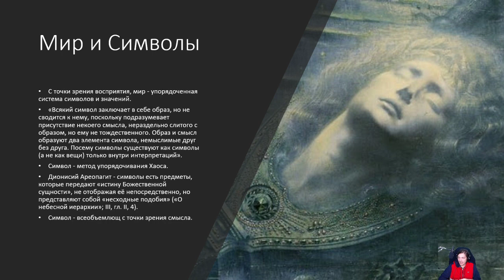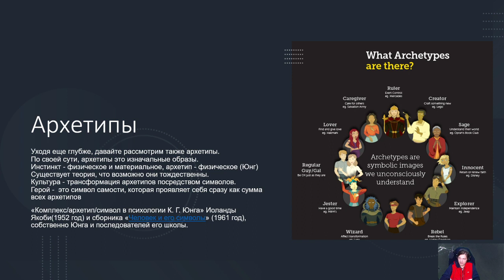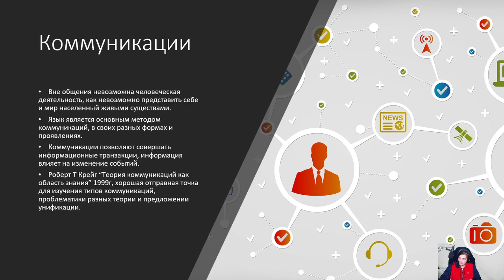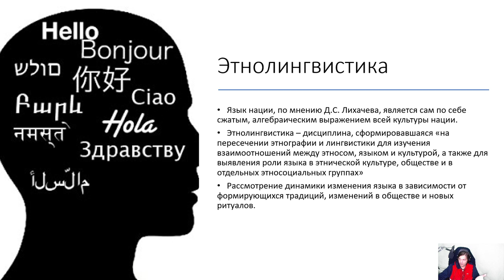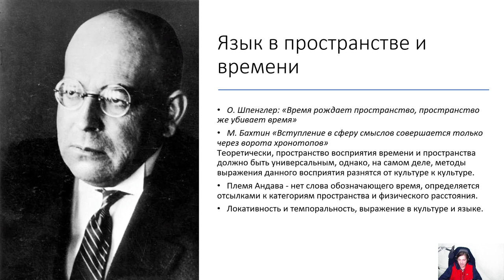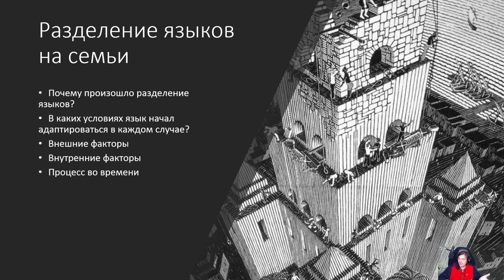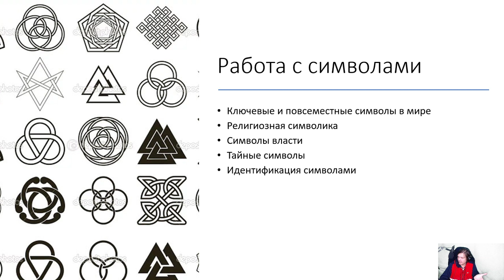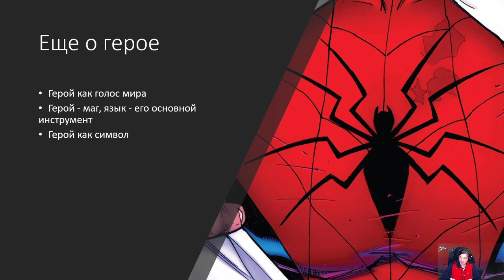Строительство миров: Номенклатура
Всем привет! Сегодня у нас третья часть курса по миростроительству (четвертое видео), в котором мы рассматриваем вопрос языка, коммуникаций и номенклатуры вашего мира. Ниже, для удобства таймкоды:

00:00 - Начало
1:20 - Теоретическая часть
2:40 - Мир и Символы
5:40 - Сновая о языке
8:18 - Архетипы
11:20 - Наименования
18:40 - Коммуникации
22:20 - Накопление знаний
24:40 - Этнолингвистика
31:00 - Язык и Общество
33:40 - Язык в пространстве и времени
38:00 - Практическая часть
38:30 - Протоязык
43:30 - Разделение языка на семьи
46:10 - Активные и мертвые языки
48:30 - Взаимодействие и влияние
53:27 - Работа с символами
55:05 - Номенклатура
58:10 - Фигуры речи
1:00:00 - Слои восприятия
1:02:10 - Герой как символ
1:03:20 - Язык и физиология
1:05:10 - Завершение